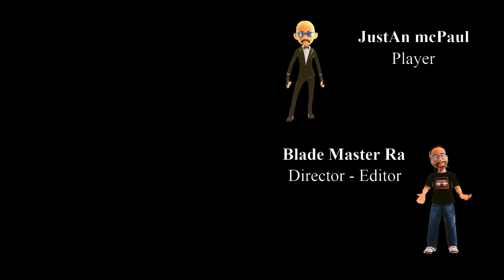Cyberpunk 2077 - Unbelievable Adventure - Blade Style Game Story